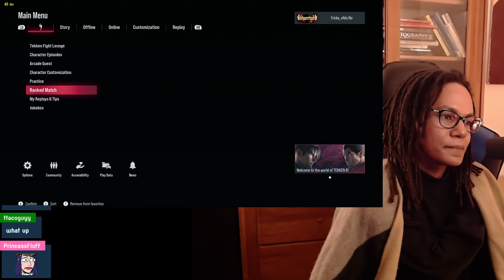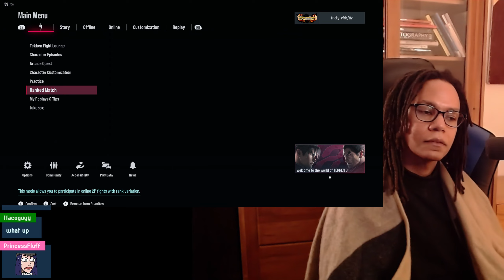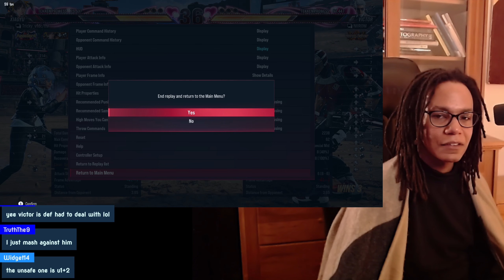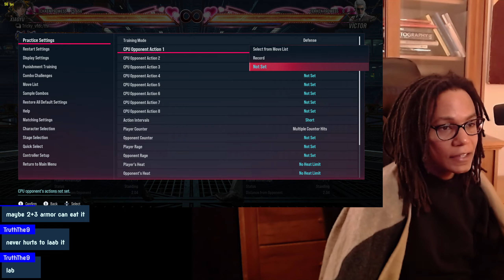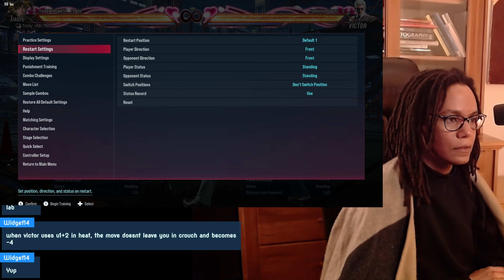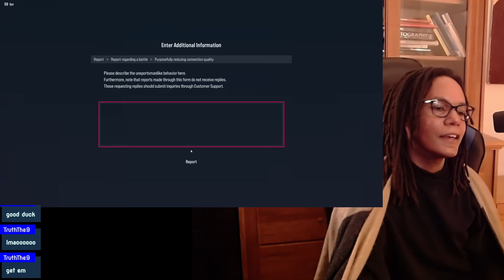More Ling Tekken 8